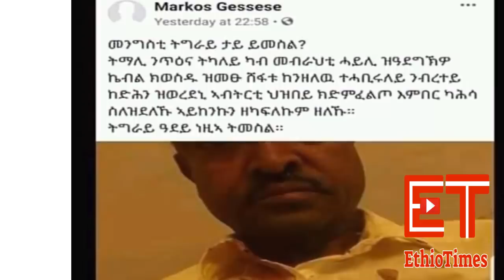Ethiopia: የኢትዮታይምስ የዕለቱ ዜና | EthioTimes Daily Ethiopian News | Abiy Ahmed | Samson Mamo